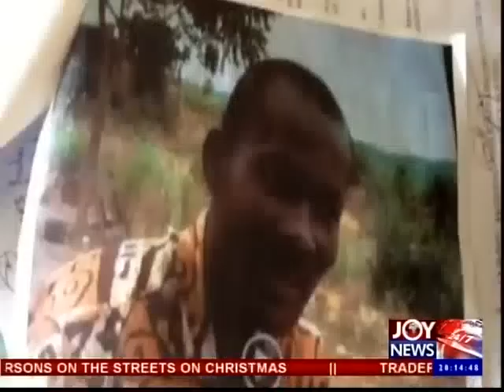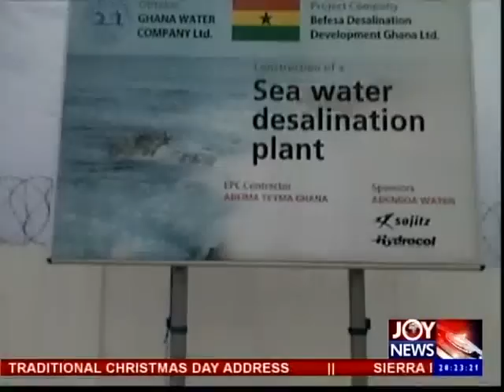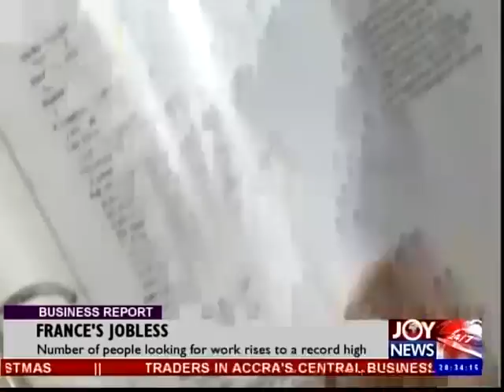Joy News @ 8 (25-12-14)